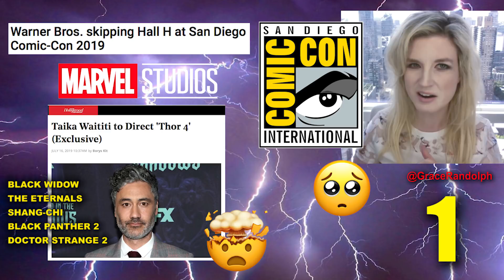Thor 4 CONFIRMED - Taika Waititi, MCU Phase 4?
Thor 4 today! Beyond The Trailer's reaction and breakdown as confirmed for MCU! Marvel brings back Taika Waititi! MCU Phase 4?

Thor 4 Taika Waititi today! Beyond The Trailer host Grace Randolph gives her reaction & breakdown to news that Kevin Feige is bringing back Chris Hemsworth and Taika Waititi for Thor 4 in the MCU! No longer are Marvel characters limited to a trilogy! Share your own reaction to Thor 4 and what you want to see in the full movie!  And be sure to make Beyond The Trailer your first stop for movie and entertainment news here on YouTube today!